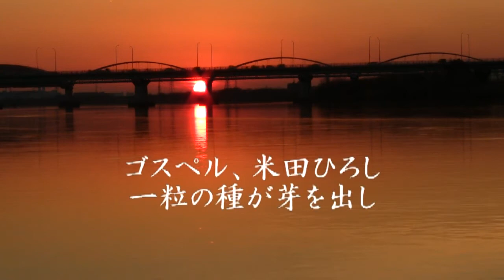夕日＆米田ひろし.あなたに逢えてよかった。一粒の種が芽をだし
米田ひろしアメリカ・カリフォルニア州・フラトンにある葡萄の木国際
フェローシップ教会宣教師本人も心の病を通されて信仰をもったこと
もあって、引きこもりや登校拒否の方々のための家庭訪問
コンサートなども開いている。米国・韓国・ヨーロッパなど
へも活動の場を広げている。